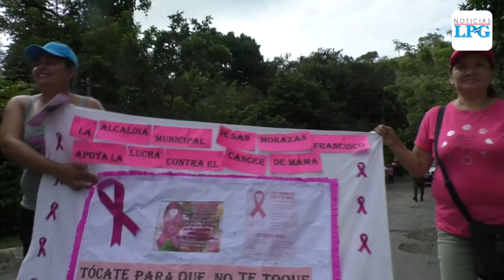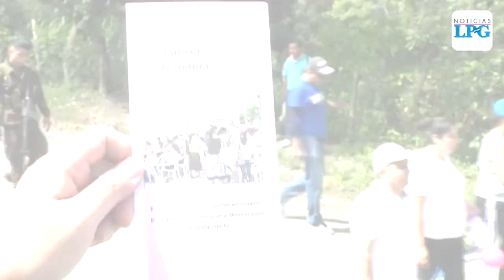San Francisco Morazán se suma a la lucha contra el cáncer de mama con una caminata